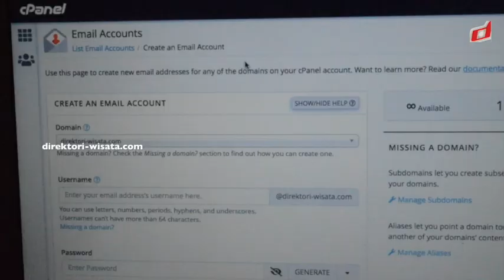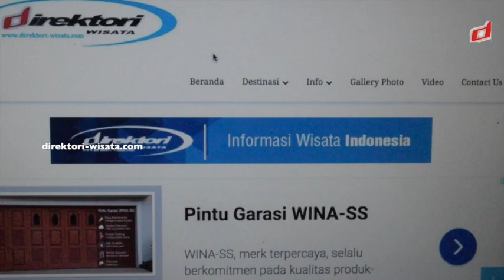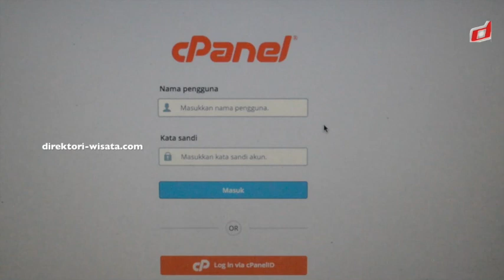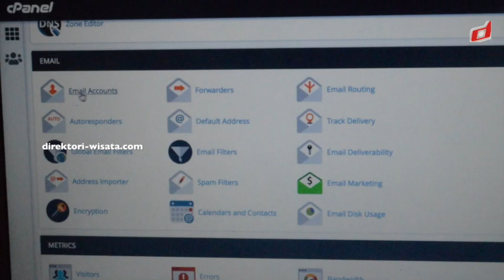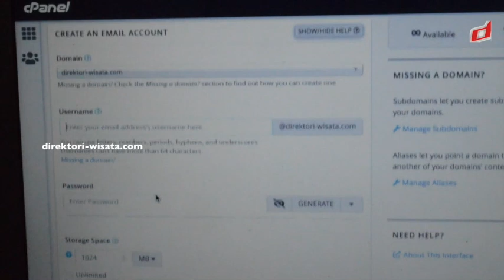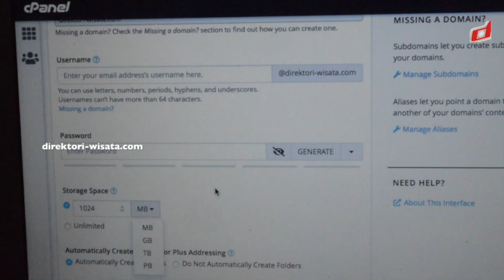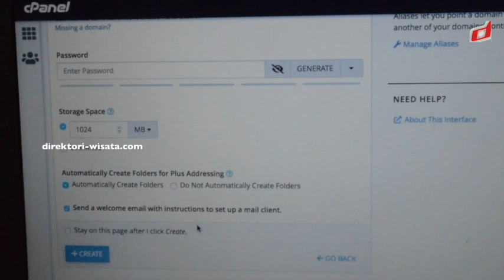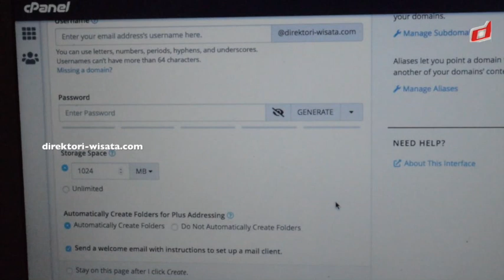How To Make Email Address Your Own Domain | Digital Aseet Management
Create you can also make domain email addresses manage your own domain email addresses from cpanel digital asset management companies system software by following the easy steps from my experience on video.